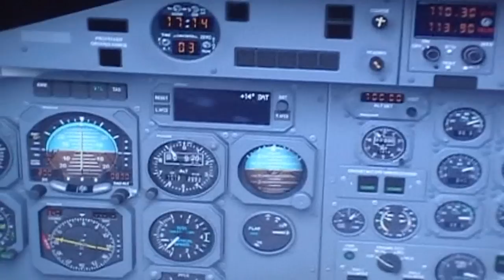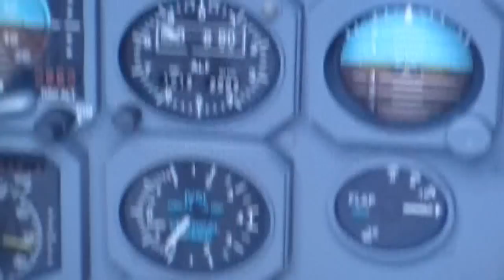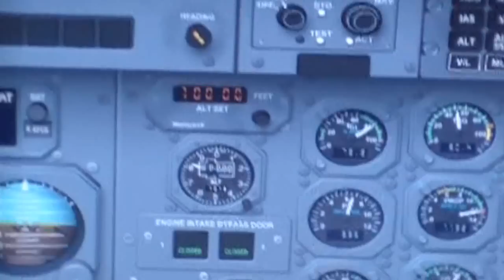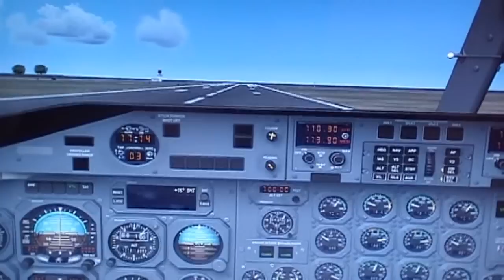Timehri Air Show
Flying a left hand circuit R06 at SYCJ - Cheddi Jagan International Airport (Guyana) with a Dash 8 aircraft.